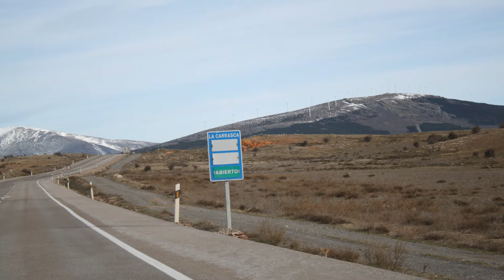Puerto de la Carrasca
Es la máxima altura de la sierra del Madero, encima del puerto de La Carrasca ( 1.196 m ), que da paso desde Ólvega ( 1.042 m ) al valle de Araviana, bajo la protección del Moncayo ( 2.315 m ).

No obstante la cima más significativa, aunque sólo ligeramente más baja, se encuentra unos 1.200 metros siguiendo el cordal hacia Ólvega: Cascarrera ( 1.483 m ). Esta sierra del Madero forma parte de una alineación paralela a la sierra del Moncayo: Sierras del Tablado, Toranzo y Madero. En lo más alto de la loma encontramos un parque eólico, y en su vertiente Norte las huellas de las explotaciones de la mina Petra ( 1.205 m ).